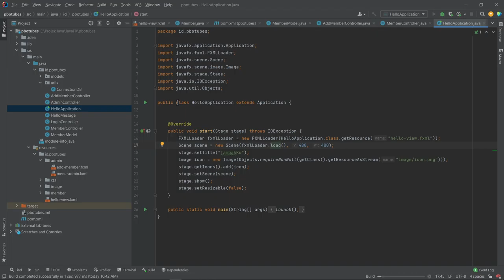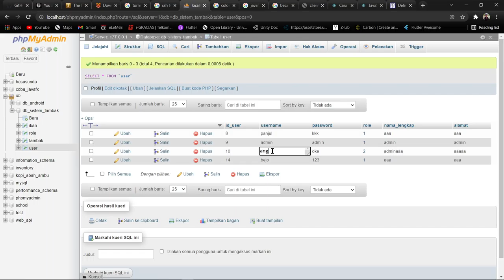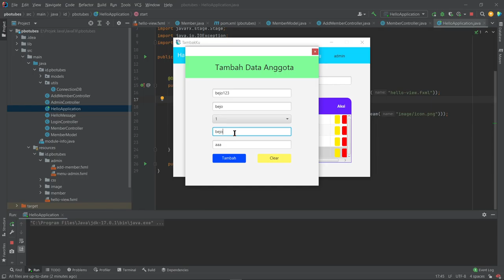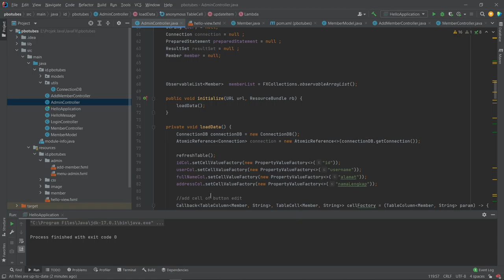Penjelasan Aplikasi Manajemen dan Informasi Tambak Ikan Berbasis JavaFX